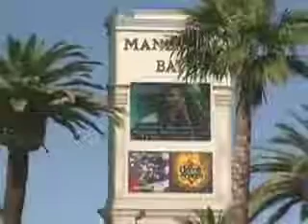ASALA NASRI AL ATAAAWARD 2000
Interview with Asala Nasri, Syrian singer, world famous for her unique talents.  Recipient of 2000 Al-Ataaaward.